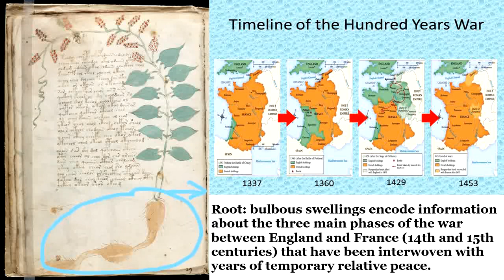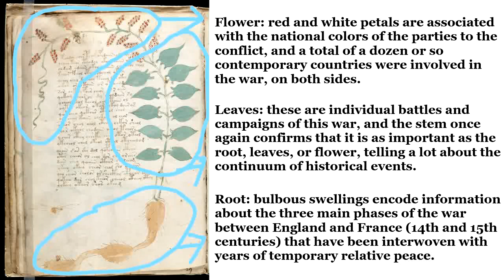33. Voynich Manuscript 17V